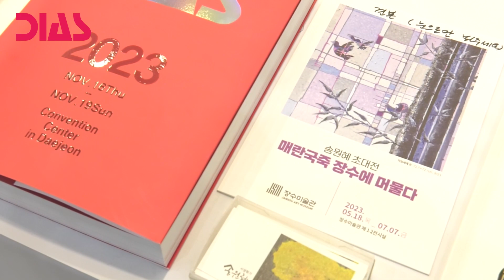CAM방송"2023대전국제아트쇼 인터뷰 / 송원혜작가"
CAM방송에서 제작된 영상입니다